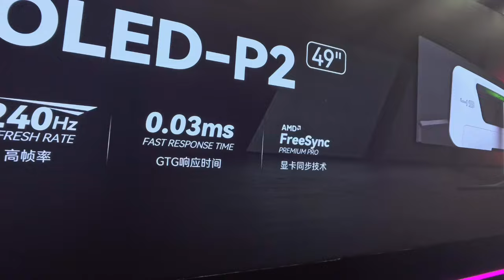Incroyable ! Le Nouvel Écran PC HKC OLED-P2 49" à 240Hz et 0,03ms au Computex 2024 !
Découvrez le nouvel écran PC HKC OLED-P2 49" au Computex 2024, offrant 240Hz, un temps de réponse de 0,03ms et AMD FreeSync Premium Pro. Une révolution pour les gamers et les professionnels !

By GLG